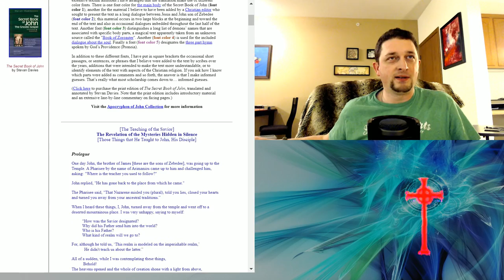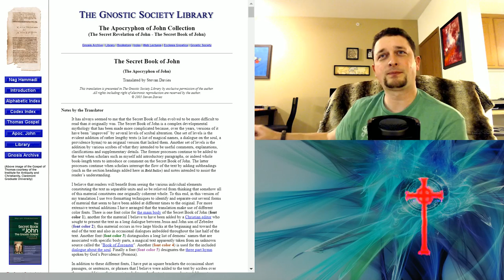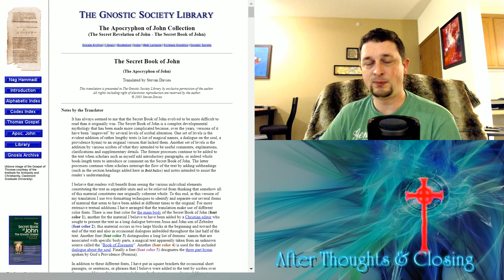Soul Invictus - The Secret Book Of John, Imprisonment Of Humanity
Live Stream begins at 9 :00 PM EST Monday nights

Today i am going to go over the 'The Secret Book of John'
This will be a personal study series to look into the life of Jesus Christ and gain knowledge on all his works.
I will be covering this and anything relating.

I will be covering this discussion on Monday nights at or after 8 PM Central.

Sources:
New American Bible, St. Joseph Edition
The NAG Hammadi